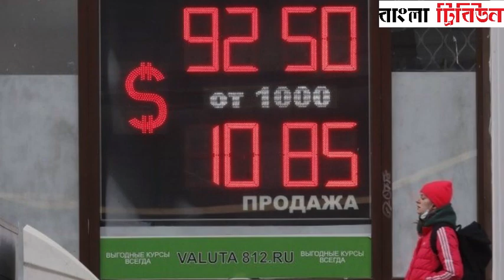তৃতীয় বিশ্বযুদ্ধ হবে পারমাণবিক ও ধ্বংসাত্মক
রুশ প্রেসিডেন্ট ভ্লাদিমির পুতিন নিজ দেশের পারমাণবিক বাহিনীকে ‘বিশেষ’ সতর্ক অবস্থায় থাকার নির্দেশ দিয়েছেন। পুতিন ইঙ্গিত দিয়েছেন, তিনি যুক্তরাষ্ট্র ও পশ্চিমাদের সাম্প্রতিক অর্থনৈতিক নিষেধাজ্ঞার পাল্টা পদক্ষেপ নিচ্ছেন।